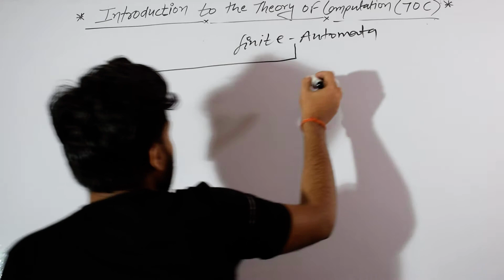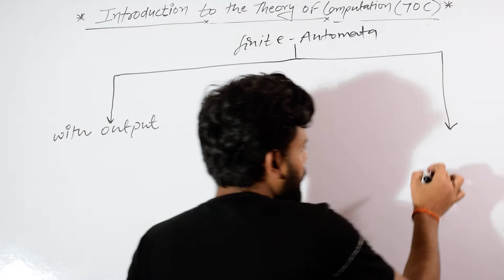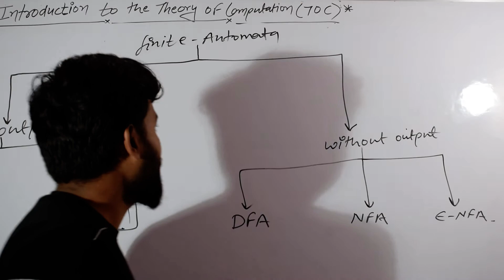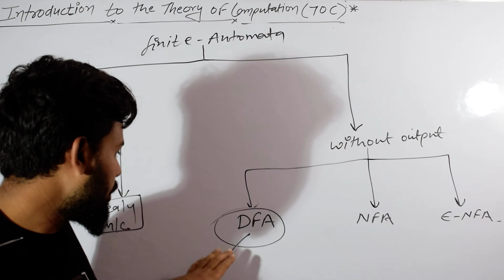THE PARTS OF FINITE AUTOMATA IN THEORY OF COMPUTATION (TOC) PLEASE SEE IN VIDEO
ALL previous years gate questions solved in simple way
GENERAL APTITUDE- CSE,EE,EC,CE,PI,IN,IT,ME for all branches (common subject )
THEORY OF COMPUTATION (TOC)- for computer science and IT branch
COA-CS,IT
DIGITAL LOGIC -COMPUTER SCIENCE , IT,EE,EC AND PI BRANCHES
DISCREATE MATHEMATICS-CSE,IT
DBMS-CS/IT
OPERATING SYSTEM-CS/IT
ALGORITHM -CS/IT
DATA STRUCTURE AND PROGRAMMING LANGUAGE-CSE/IT
COMPILER-CSE/IT
ENGINEERING MATHEMATICS - CS,IT,EE,EC,ME,CE,PI,IN ( all the branches)
Probability FOR GATE and all  competitive examination
COMPUTER NETWORK-CS/IT
GATE  ALL PREVIOUS YEARS QUESTIONS SOLVED IN SIMPLE WAY IN HINDI/ENGLISH
EXAM LIKE - GATE ,TIFR,CSIR,JRF,BANK IT,ISRO,DRDO,ARMY,AFCAT,SSC,CSAT,IIT,UNIVERSITY SEMESTERS EXAM etc
all previous year question solved
COMPUTER ARCHTECTURE AND ORGANIZATION  GATE QUESTION ALSO SOLVED